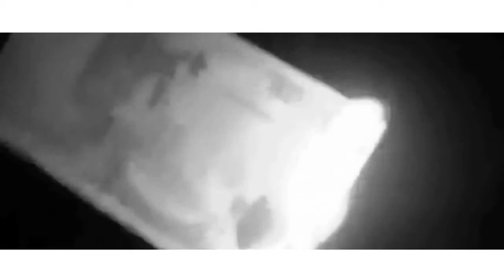TSR // RANCORE&DIHO // 30th October at LIGERA Milano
Ligera, Milano
via Padova 133

Bleak Seven
Devilish Piranhas
La Tigre